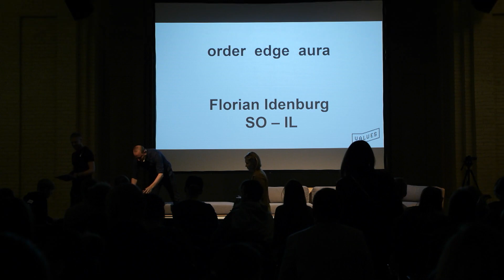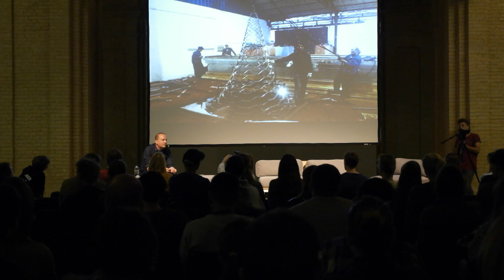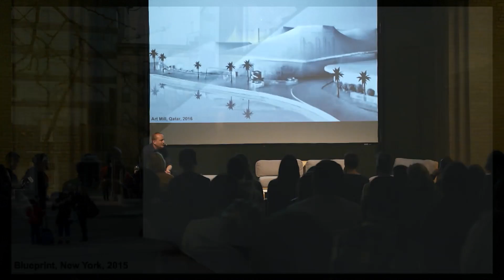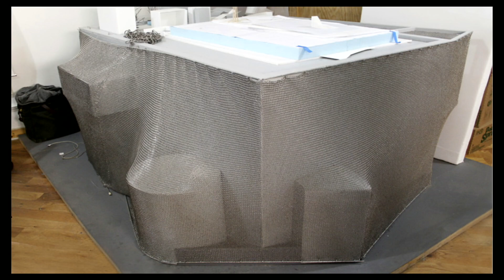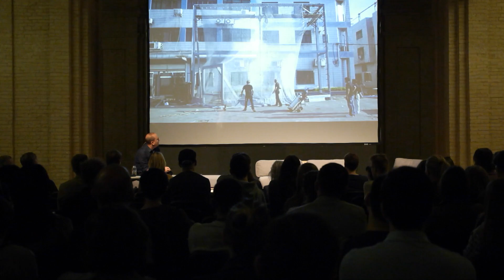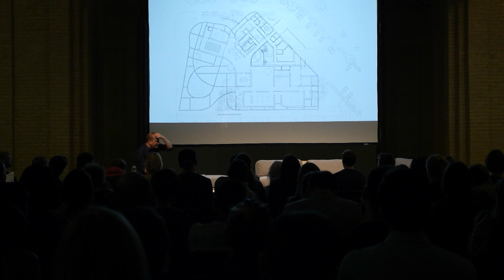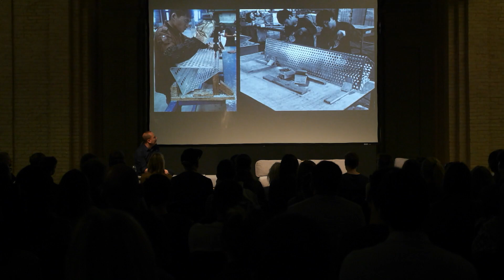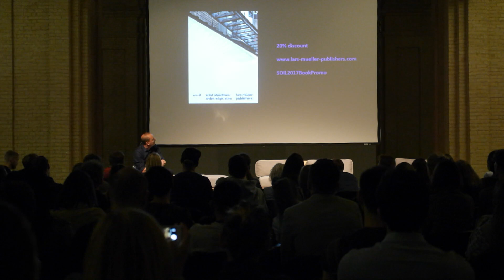Order, edge, aura – Florian Idenburg / CANactions Festival 2017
LECTURE
Florian Idenburg / SO-IL / US
10th International Architecture Festival CANactions /
Mystetskyi Arsenal, Kyiv, Ukraine. June 3, 2017.

Florian Idenburg and Jing Liu co-founded SO – IL during the financial crisis of 2008 with the notion to realize ideas in the world. Prior to founding SO – IL, Idenburg gained experience at the practice of Pritzker laureates Kazuyo Sejima + Ryue Nishizawa (SANAA), where he led the design teams for the Glass Pavilion in Toledo, Ohio and The New Museum of Contemporary Art in New York City.
Florian especially recognizes the merit of combining practice with academia to allow cross-pollination to stimulate innovation. He is Associate Professor in Practice of Architecture at Harvard's Graduate School of Design, where he currently leads a three-year research project on transformations in the workplace. Idenburg holds a MSc. in Architecture from Delft University of Technology.
In his writing, he has reflected on his own architectural activities as they relate to the position of contemporary architecture and the larger framework of cultural production.